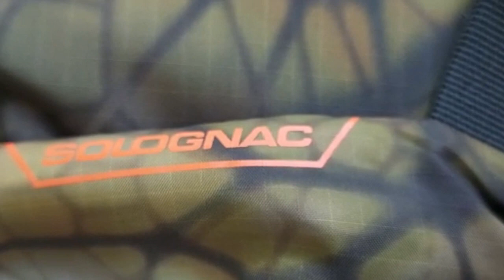DECATHLON SOLOGNAC HAMMOCK | Solognac Mosquito Net Review | Bushcraft Camping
Decathlon Solognac Hammock & Mosquito Net are perfect for Bushcraft Camping in Jungle , Solognac Hammock could be used as stay option by using with mosquito net & Tarp . Campers can carry hammock & mosquito net with them as packing is very small . Solognac Hammock is very comfortable for Jungle or Forest Camping .
Solognac Hammock can lift weight up to 110 Kgs , Heavy duty rope & carabiners are part of Hammock packing , One small luggage hammock which can lift weight up to 20 Kgs is also part of Decathlon Solognac Hammock.